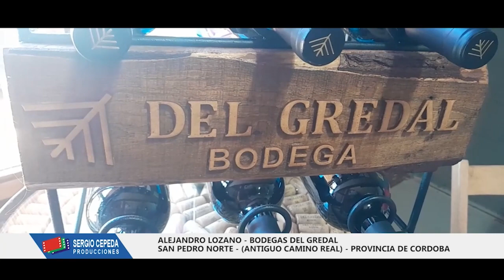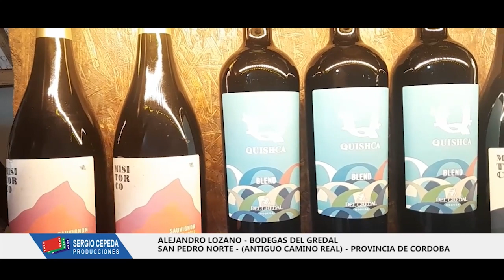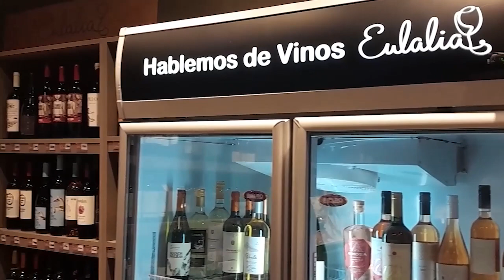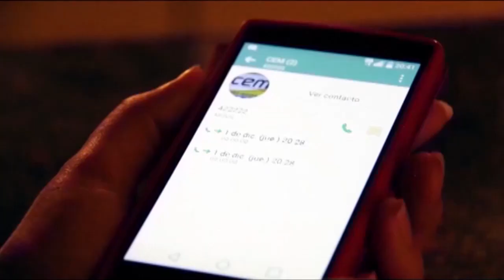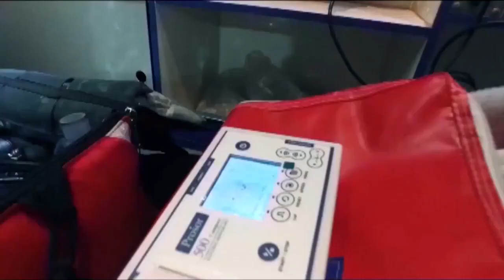NOTICIERO LA CUMBRE - 1er BLOQUE - 19 ABRIL 2024 - BODEGA DEL GREDAL SAN PEDRO NORTE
1er BLOQUE - VIERNES 19 DE ABRIL 2024
* Adelanto de lo que vamos a tener hoy en nuestro informativo. Accidente de tránsito ocurrido en la medianoche, un vehículo se habría quedado sin dirección y se fue al costado de la ruta que une La Cumbre con Los Cocos.
* Noche de astroturismo en Capilla, mientras que en La Cumbre se presenta nuevamente Soledad Ranzuglia.
* Viaje realizado junto a colegas por el norte de nuestra provincia de Córdoba, invitados por la Agencia Córdoba Turismo.
* Nota con Alejandro Lozano de la Bodega "Del Gredal" en San Pedro Norte sobre el Camino Real.
Recordatorio de eventos
IG @canal 11 la cumbre